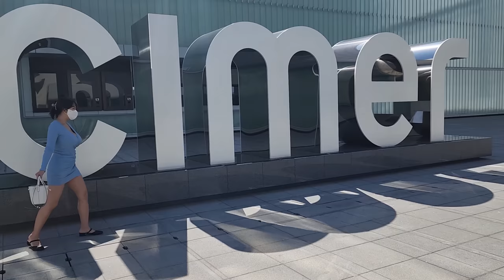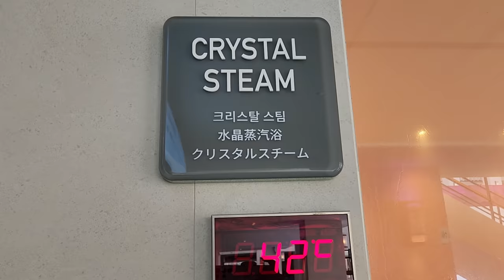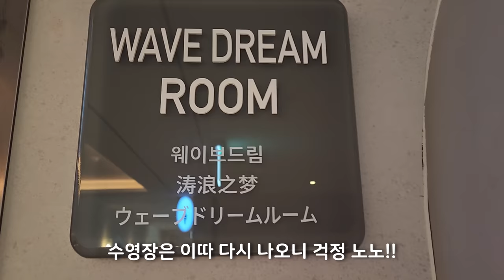ENG) 700k sub celebration Pool Vlog. Summer is already here!!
Hello, It's Velvet.
I didn't think that I would be able to be with 700,000 subscribers, but thank you so much for supporting and showing a lot of interest!

Then let's enjoy today together!!!

Music

Denver Avenue - Reed Mathis
Ponte de Abril - Steve Adams (1)
Savannah Sunshine - Dan Henig
Recess - TrackTribe